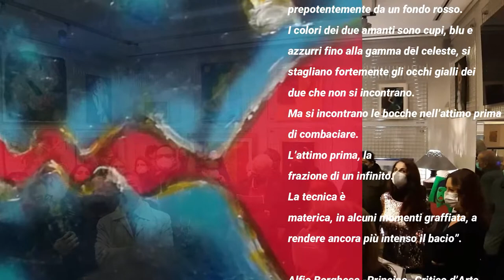Il Bacio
Mostra d'arte presso la Galleria Aria Contesa Arte di Via Margutta, 90, Roma.
Artista Donatella di Francia
Titolo opera: Sommersi
dim. cm 50x70
tecnica: acrilici, smalti